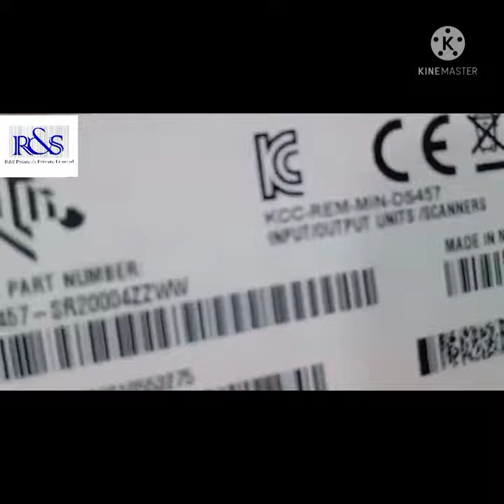ZEBRA-DS457 HANDSFREE 1D/2D BARCOED SCANNER, DEMO Contact-9307644207